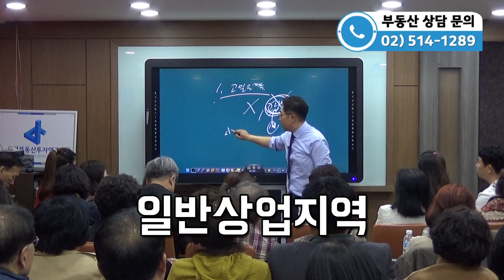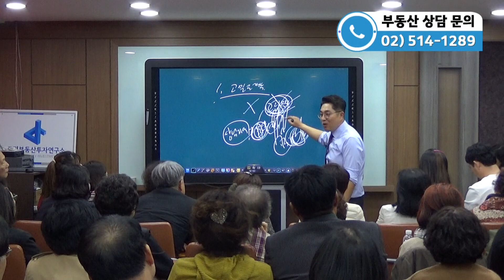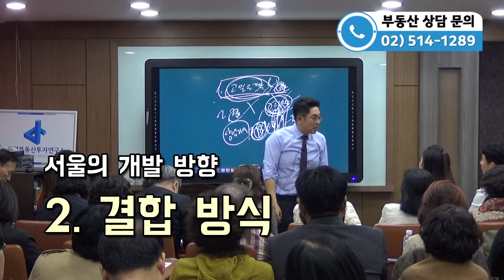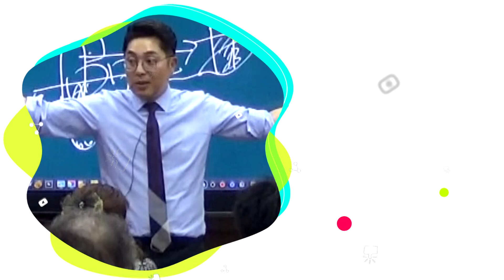[부동산 성공 투자] 서울시 vs 김현미 충돌하다! 과연 앞으로 부동산 시장의 향방은?ㅣ부동산 투자 및 상담 문의 : 02-514-1289 드림부동산투자연구소